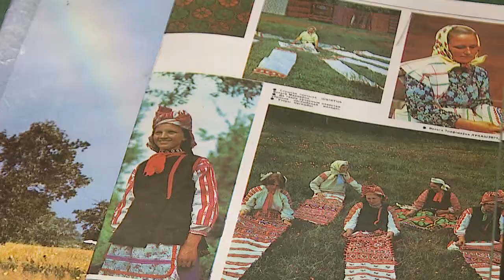В филиале Ветковского музея открылась выставка неглюбской мастерицы Марии Ковтуновой